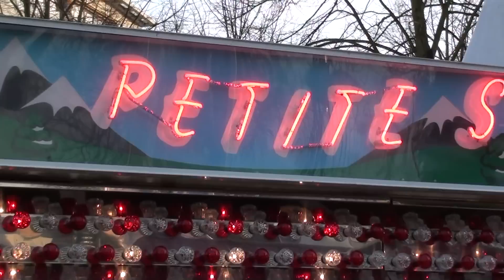Petit Suisse Offride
Normaal film ik eigenlijk geen glijbanen maar deze met "airtime" is dan toch wel een apart ding om te zien